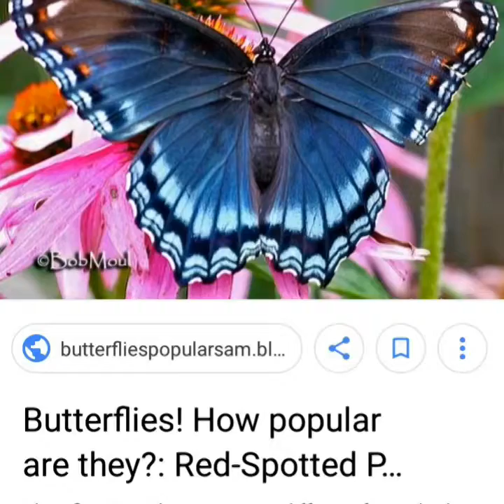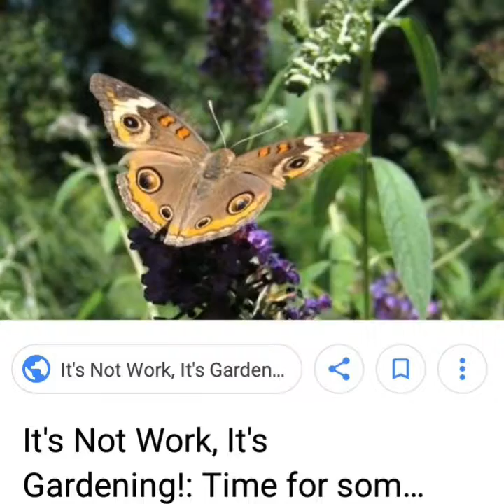Documentary of butterfly made by tycon star